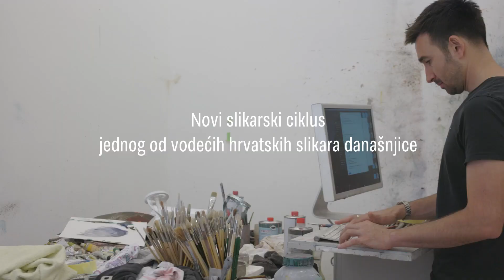Zlatan Vehabović: Atlas manjeg svijeta: Part#01 MUO kao inspiracija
Za pripremu slikarskog ciklusa "Atlas manjeg svijeta" Muzej za umjetnost i obrt još je 2019. godine Zlatanu Vehaboviću omogućio uvid u više od 110.000 digitaliziranih predmeta iz svih zbirki u vremenskom razdoblju od gotike do danas. Gledano iz današnje perspektive, te „daleke“ 2019. godine, nitko nije mogao niti slutiti da će prvo pandemija, a zatim i jaki potres na duže vrijeme zatvoriti vrata Muzeja za umjetnost i obrt i tako onemogućiti otvaranje izložbe.

Kako bismo javnosti omogućili uvid u Vehabovićeve radove i stvaralački proces koji stoji iza njih pripremili smo niz videa snimanih u njegovom atelijeru.

Produkcija: Muzej za umjetnost i obrt, Zagreb